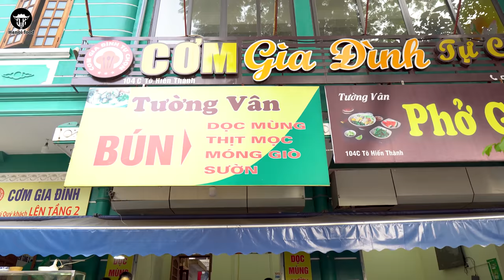Choáng với cảnh bán hàng như Buổi Chợ tại quán bún dọc mùng siêu đông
Địa chỉ:

GIỚI THIỆU
Chào mừng bạn đến với kênh Hanoi food! Chúng tôi rất vui mừng dù bạn biết chúng tôi một cách tình cờ hay chủ động tìm kiếm. Chúng tôi là kênh Youtube, chia sẻ những thông tin về ẩm thực Hà nội, các món ăn dân dã, đường phố, ẩm thực huyền thoại phố cổ. Các video của chúng tôi sẽ cho các bạn hiểu hơn về văn hóa và tính cách con người Hà nội xưa, nay và có lẽ cả tương lai. Hơn nữa, những cảnh quay đặc biệt sẽ tiết lộ những bí quyết nấu ăn từ những chủ quán nổi tiếng.

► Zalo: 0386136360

TÀI KHOẢN SỬ DỤNG:
VCB: 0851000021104  Chủ TK: Nguyễn Đăng Khoa – CN Hà Nội
ACB: 2952207   Chủ TK: Nguyễn Đăng Khoa – PGD Hoàng Mai